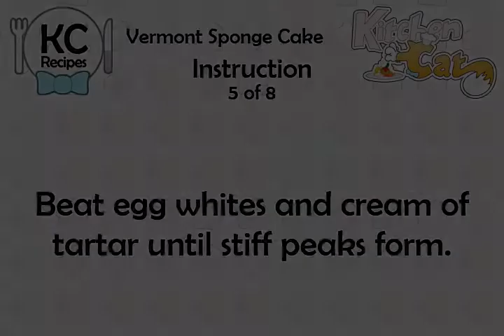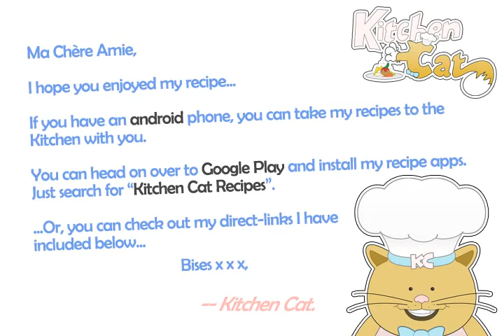Vermont Sponge Cake - Kitchen Cat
★ Kitchen Cat ★ Vermont Sponge Cake Recipe.
For this recipe you will need:
✰ ✰ ✰ ✰ ✰ INGREDIENTS ✰ ✰ ✰ ✰ ✰
1/4 ts : Salt
3/4 c : Cold Water
1 3/4 c : Flour
3 : Eggs; Separated
1 ts : Vanilla
1/2 ts : Cream of Tartar
1 1/4 c : Sugar
2 ts : Baking Powder